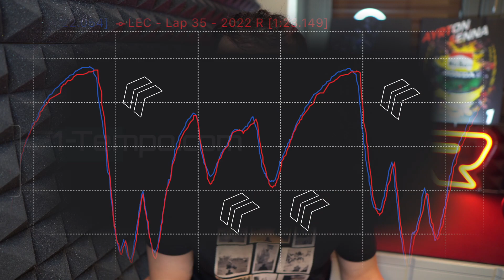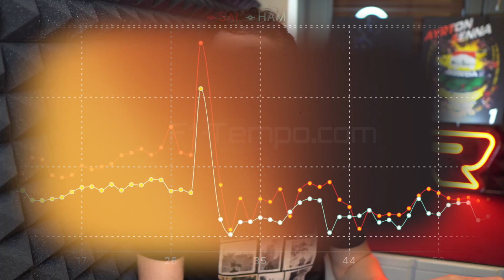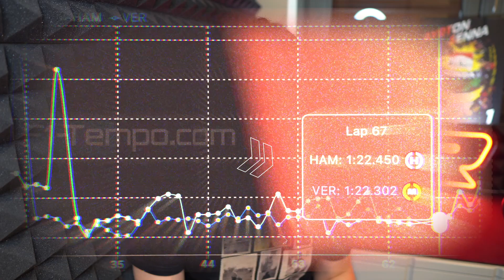FERRARI quasi DOPPIATA da VERSTAPPEN. INACCETTABILE. PostGP Messico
Ferrari perdeva 1 secondo al giro da Verstappen e 0.8 decimi al giro da Hamilton. Questo è stato il weekend e la gara peggiore di Ferrari questa stagione con Leclerc che ha rischiato di essere doppiato.

📺 Guarda il video per intero per maggiori informazioni!

Vuoi contenuti ESLUSIVI sulla F1? Seguimi ⤵️

0:00 | Ferrari quasi DOPPIATA
2:41 | Analisi PASSO gara
6:10 | Momenti SALIENTI
8:32 | Le PROSSIME gare?

A proposito di Rastro

🎥 Video sulla F1, notizie, tecnica, telemetrie e altro
🎨 Scritto e prodotto da Alessandro Rastrelli
🏎 Animazioni sulla Formula 1 realizzate con AutoCAD

📌 Informazioni personali
Nome: Alessandro
Cognome: Rastrelli
Nato: Brescia, 26/12/1998
Percorso di studi: Laurea in Matematica Applicata con specializzazione in Programmazione presso UCLA (University of California, Los Angeles)

Grazie al mio percorso di studi ho la competenza necessaria per affrontare le tematiche tecniche della F1, anche in inglese.

⚠️ Esclusioni di copyright
• La sezione 107 dello U.S. Copyright Act afferma: "Nonostante le disposizioni delle sezioni 106 e 106A, il fair use di un'opera protetta da copyright, compreso tale uso mediante riproduzione in copie o con qualsiasi altro mezzo specificato da tale sezione, per scopi quali in quanto critiche, commenti, notizie, insegnamento (comprese copie multiple per uso in classe), borse di studio o ricerche non costituiscono una violazione del diritto d'autore.
• Questo video potrebbe contenere alcuni clip video, immagini o fotografie protetti da copyright che non sono stati specificatamente autorizzati a essere utilizzati dai titolari del copyright, ma che riteniamo in buona fede siano protetti dalla legge federale e dalla dottrina del fair use per uno o più dei motivi sopra indicati.